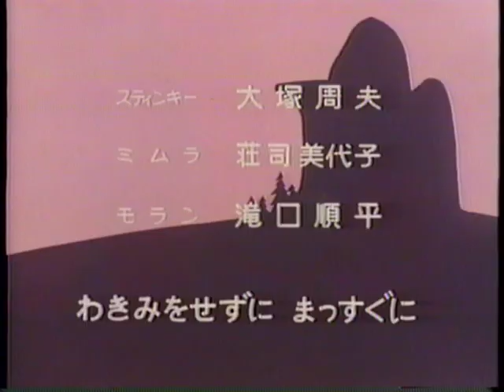New Moomin 48/52 - The Broken Necklace (こわれたくびかざり) (1972) (English subtitles)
The snows are approaching in Moominvalley, and Moomin and his pals are making their own necklaces while they still can. My, jealous of Nonnon's beautiful necklace, attempts to take it from her only to break it—and, frustrated after arguing with Moomin over her behavior, runs away from home. When everyone tries to find her at the Lonely Mountain, though, a mysterious fog emerges...what could be hiding in there?

Chief Director (チーフディレクター): Rintarō (りんたろう)
Director (演出): Mitsuo Kaminashi (上梨満雄)
Screenplay (脚本): Yoshiaki Yoshida (吉田喜昭)
Animation Director (作画監督): Toyoo Ashida (芦田豊雄)
Key Animation (原画): Akihiro Kanayama (金山明博), Sumiko Asato (朝戸澄子), Ichiya Kaminashi (上梨壱也)
Lead Inbetweener (動画): Atsushi Ishiguro (石黒篤)
Art Director (美術監督): Katsumi Handō (半藤克美)
Backgrounds (背景): Mitsue Imazeki (今関光枝)
Audio Director (音響監督): Atsumi Tashiro (田代敦巳)
Music (音楽): Seiichirō Uno (宇野誠一郎)
Starring Kyōko Kishida as Moomin (ムーミンの声：岸田今日子)
Production (制作): Mushi Production (虫プロダクション)
Broadcast date (放送日): 3 December 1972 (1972年12月3日)